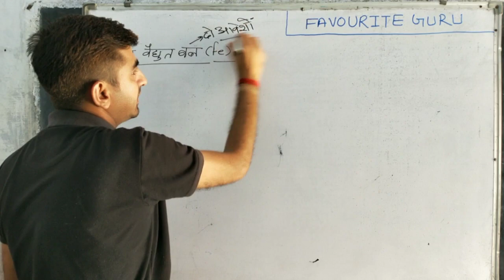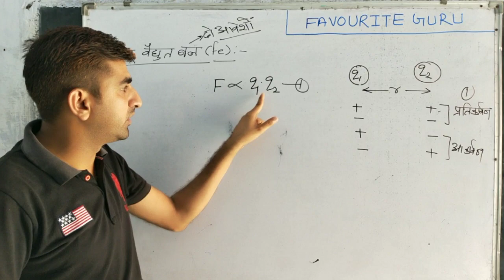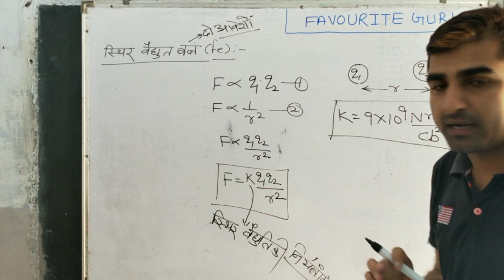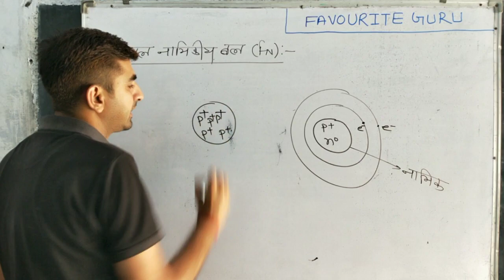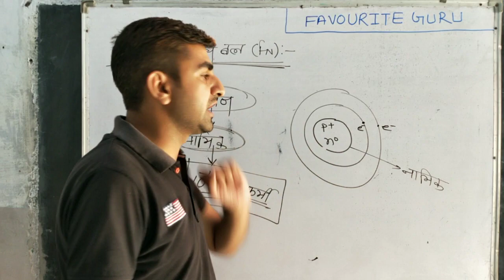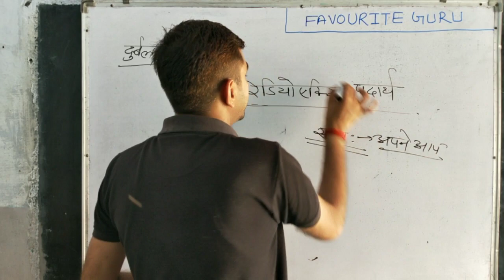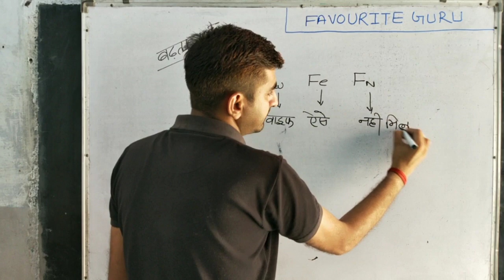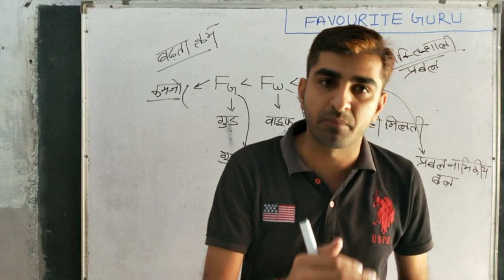force part-2 type of force physics प्रकृति के मूल बल |Ramesh Daal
यह video REET RAILWAYS LECTURE CONSTABLE आदि सभी प्रतियोगी परीक्षाओं में सहायक है। हमनें इस वीडियो में सरल भाषा का प्रयोग कर के आपके लिए इसे आसान बनाया है।